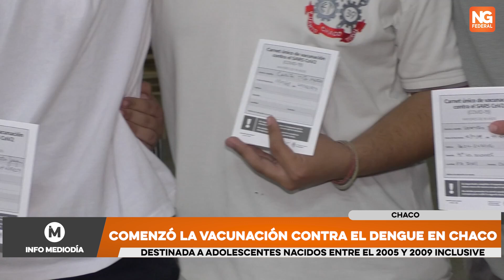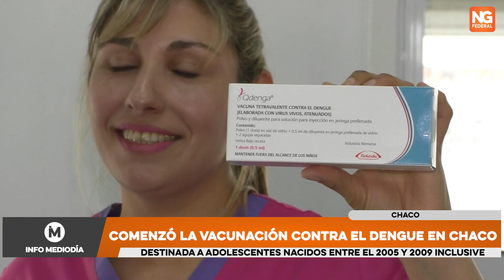NGFEDERAL - COMENZÓ LA VACUNACIÓN CONTRA EL DENGUE EN CHACO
DESTINADA A ADOLESCENTES NACIDOS ENTRE EL 2005 Y 2009 INCLUSIVE
El Ministro de Salud, Sergio Rodríguez, lanzó la campaña de vacunación contra el Dengue en una conferencia de prensa en la Escuela de Educación Técnica N° 39 de Puerto Tirol. La campaña, que comenzó el 1 de agosto, está dirigida a personas nacidas entre 2005 y 2009. NG Federal habló con el ministro de Salud, la directora de Epidemiología y el intendente de Puerto Tirol, De Pompert Bangher, Humberto, quienes destacaron la importancia de esta iniciativa que cubrirá los departamentos de 1 de Mayo, Libertad y Tapenagá.
NOTA: MINISTRO DE SALUD, SERGIO RODRIGUEZ// DIRECTORA DE EPIDEMOLOGIA, MARIA ELISA FLORES// INTENDENTE DE PUERTO TIROL, HUMBERTO DE POMPERT